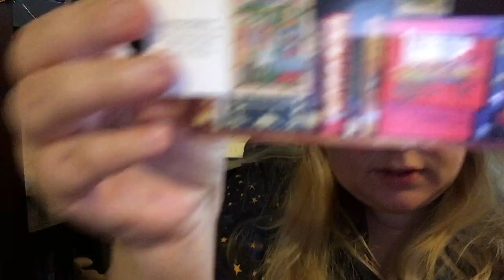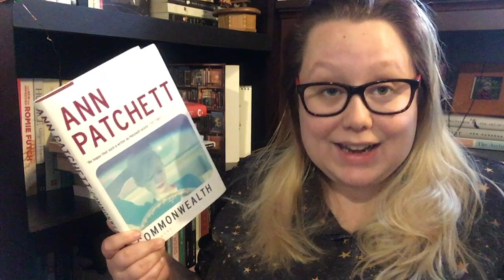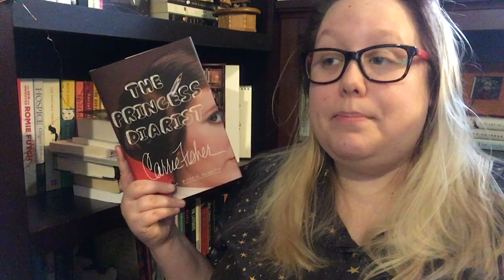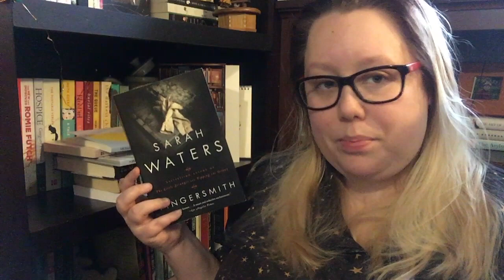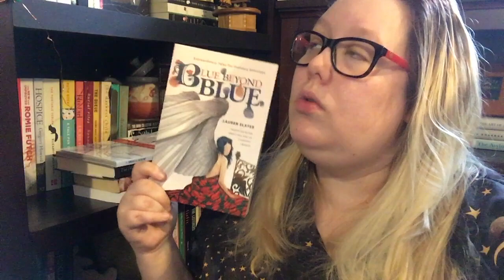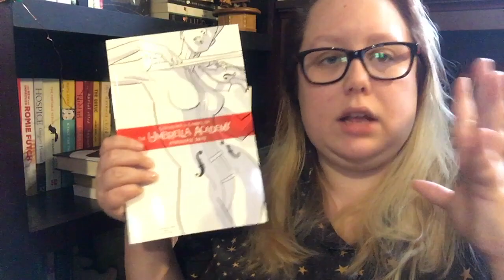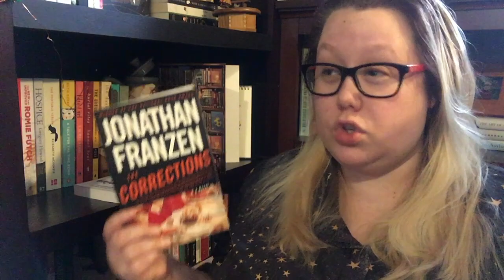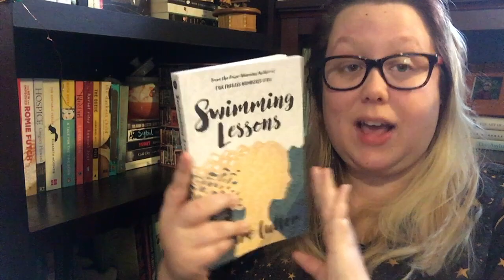Vlogmas Day 14 || Midmonth December Wrap Up